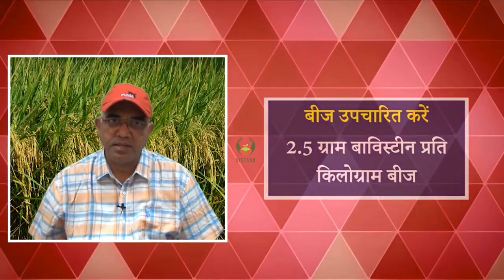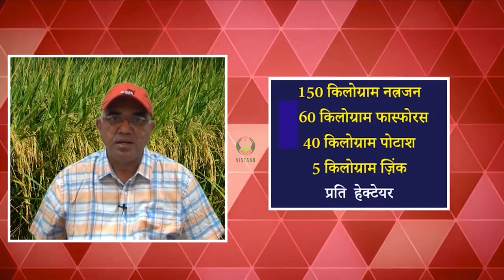धान में सीधी बुआई की विधि